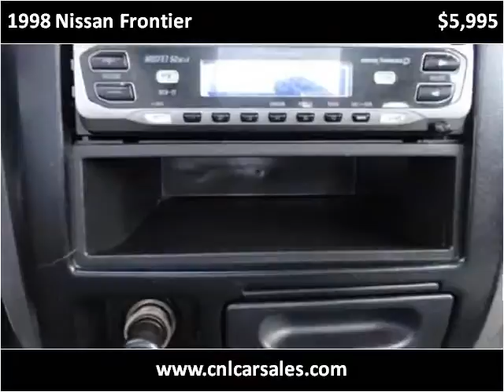1998 Nissan Frontier Used Cars Shepherdsville, Mt. Washingto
This 1998 Nissan Frontier is available from Craig and Landreth Cars - Shepherdsville.